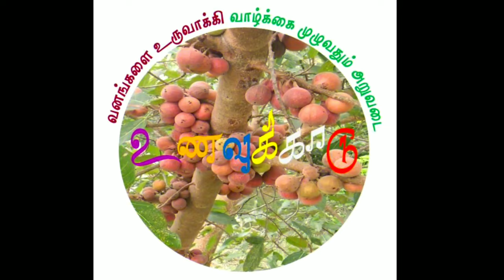𝑴𝙤𝒏𝙩𝒉𝙡𝒚 2 𝑳𝙖𝒌𝙝𝒔|ஆடு வளர்ப்பில் அசத்தும் முதியவர்𝙜𝙤𝙖𝙩𝙛𝙖𝙧𝙢𝙞𝙣𝙜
To Buy Goats

To Contact Nursery:
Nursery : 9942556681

*Current Available Products:*
*நம்மிடம் கிடைக்கும் பொருட்கள்*
*🐣301 : Herbal Hair Oil* | மூலிகை தேங்காய் எண்ணெய்
(500ml ₹500 & 1Lit ₹1000) + Courier ₹70
*🐣302 : Native Fig with Honey* | தேன் கலந்த நாட்டு உலர் அத்திப்பழம்
(500gm ₹500 & 1Kg ₹1000) + Courier ₹50
*🐣303 : Elandhai Vadai* | இலந்தை வடை
(500gm ₹400 & 1Kg ₹800) + Courier ₹50
*🐣304 : Herbal Tooth Powder* | மூலிகை பற்பொடி
(250gm ₹400, 500gm ₹800) + Courier ₹50
*🐣305 : Native Fig Chocolates* | நாட்டு அத்தி பழ 🍫
(500gm ₹600, 1Kg ₹1200) + Courier ₹50
*🐣306 : Cocunut Oil* | தேங்காய் எண்ணெய்
(5Litre ₹1600,  Courier by MSS Parcel : No charge_To pay,
To your home address,ST Courier add ₹250)
Date : 01-Dec-2023